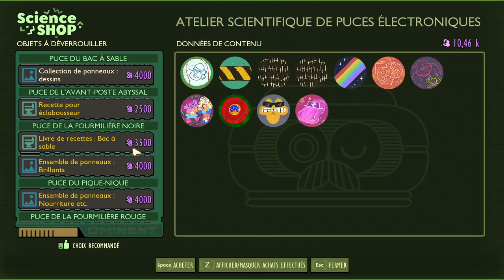GROUNDED V1.3 - Le Retour ! Impitoyable #19